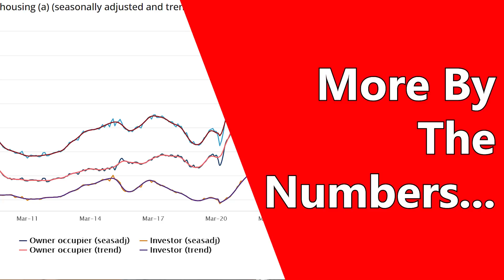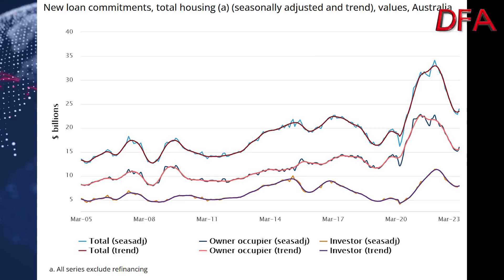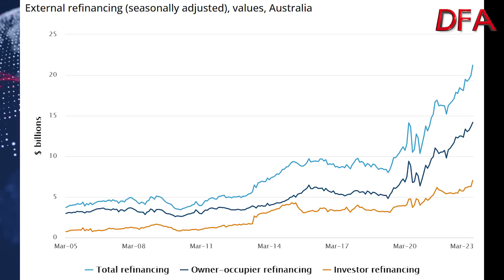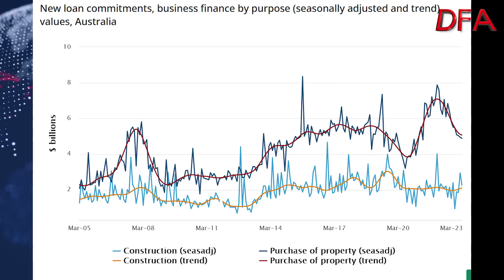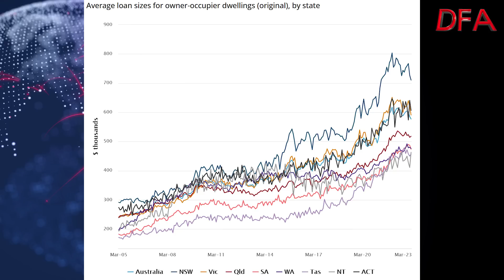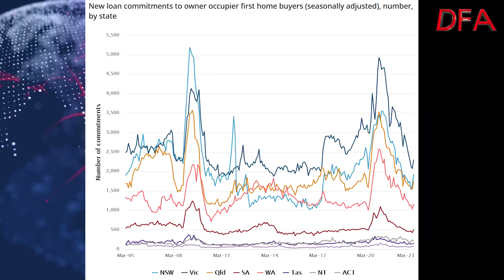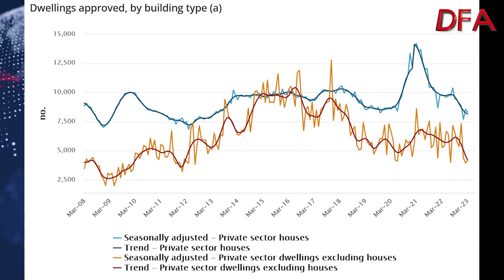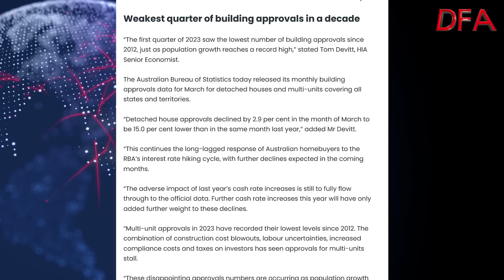More By The Numbers...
We review the latest in new lending statistics and building approvals released by the ABS.

In essence there are signals of consistent slowing, despite a small rise in first time buyers entering the market in reaction to the 1 month RBA rate rise pause. However, refinancing continues to drive the markets as more seek better rates. Building approvals continue to languish, as the HIA are always keen to underscore.